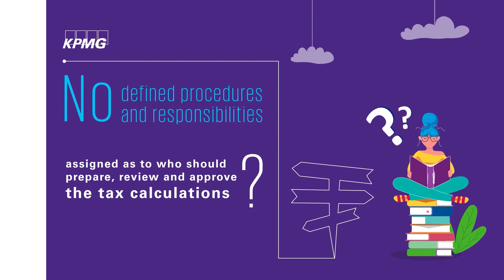KPMG Corporate Tax Manager: Providing solutions for everyday challenges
KPMG Corporate Tax Manager – our tax technology solution, developed 100% for the Romanian market, for the management and calculation of corporate income tax and generation of the required corporate income tax returns.